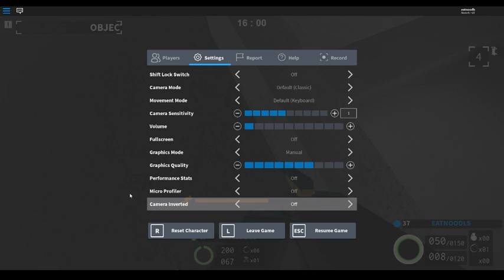stealth2success | Roblox | Notoriety